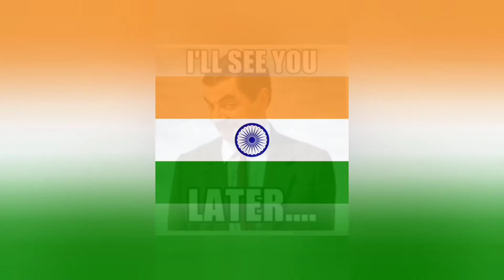Shadow And Bone Review! Netflix's movie Shadow and Bone honest review! Review in hindi!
Netflix's webseries Shadow and Bone we are Reviewing today in Hindi. In this video we talked about some good and bad points of Netflix's webseries Shadow and Bone.